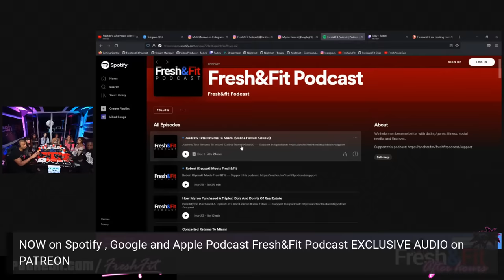Girl Kept Interrupting Until THIS Happened…Fresh LOST IT! 🤬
👥Ladies 👥
🎧Podcasts🎧(Spotify, Apple, Google and MORE)
🧑‍🎓Studies🧑‍🎓
♟1on1 Coaching♟
💻Linkr.ee💻
⏳Time Stamps⏳
Intro 0:00
1:10 Announcements, social media/content plugs (like the video family!)
7:20 Ladies introduce themselves! 🔥
19:10 Superchats! 🔥
21:20 Are the ladies celibate or smashing?
25:40 Superchats!
29:50 What is a red flag immediately when meeting a guy.
43:40 Superchats! 🔥
44:26 would you disqualify a guy for their sign.
49:20 Superchats!🔥
50:40 Video reaction! (Like the video family!)
1:05:15 Ladies share their thoughts on the video.
1:09:20 Myron cooks on women being oblivious to most dudes.
1:31:41 Superchats! 🔥
1:33:02 Chris! Let's pull up the female delusion calculator! 😹😹😹😹
2:15:00 Superchats! 🔥
2:22:39 Female delusional calculator (continued)
2:33:50 Superchats! 🔥
2:38:30 Why do men "hate" women who lead with their success?
2:53:50 Myron cooks on women wanting men who are superior to them.
2:56:34 FRESH LOSES IT! 🤬🤬🤬
3:00:18 Superchats! 🔥
3:09:00 Myron cooks on women and men showing loyalty differently.
3:18:00 Analogy time family! (Enter the dream realm!)
3:19:30 Frank castle..Myron really tried to hold out family...
3:23:10 Does it hurt a man's pride to see a women have a career to bring to the table.
3:26:35 Could guys ever fall in love?
3:39:35 Superchats! 🔥
3:44:04 Outro! (Like the video on the way out family! 💯💪🏿👑)